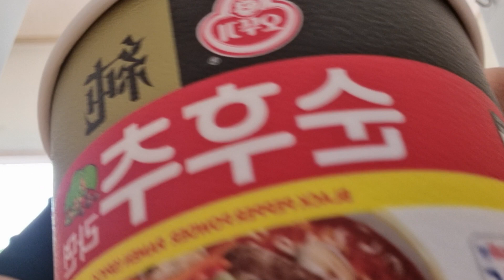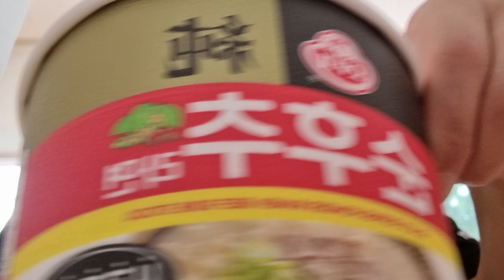독고노총각의 라면 먹방 1500